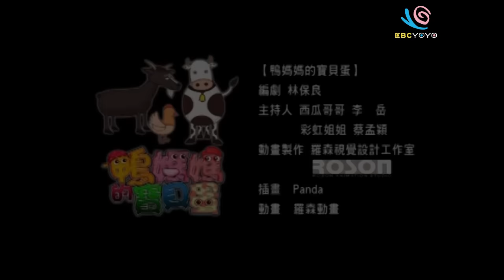【童話世界】小小姑娘＆鴨媽媽的寶貝蛋｜哥哥姐姐版｜第13集｜YOYO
網羅世界各國童話，以可愛又有創意的動畫風格呈現，
帶領小朋友進入童話世界，讓小朋友從小小故事裡，學到大大的道理喔！

哥哥姐姐說故事：小小姑娘、鴨媽媽的寶貝蛋